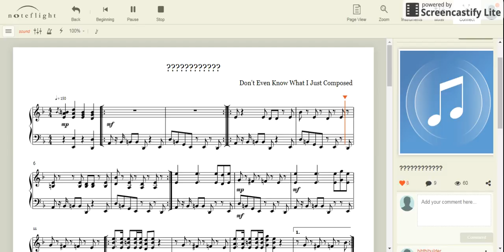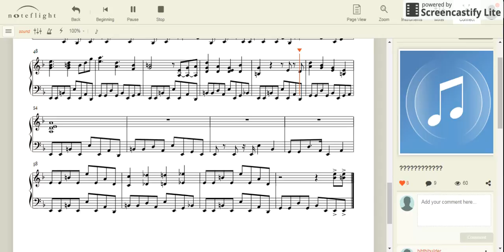song i made for school project